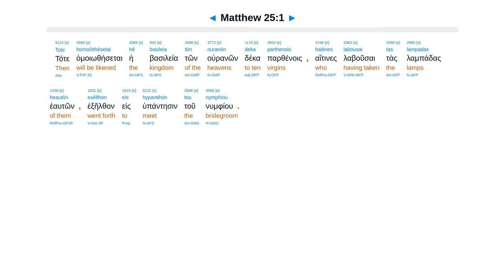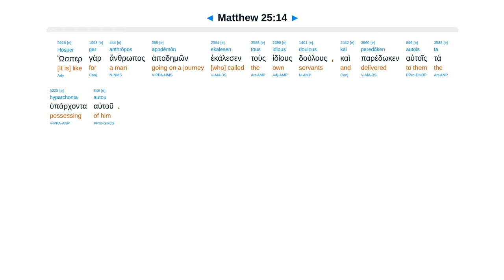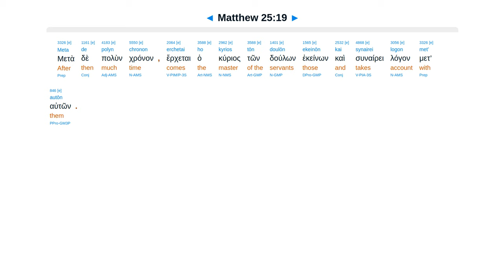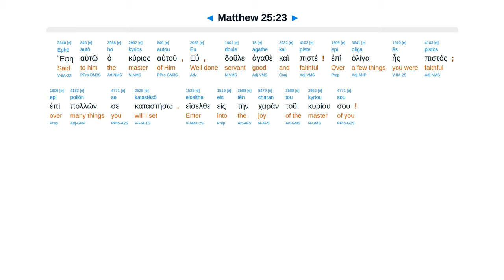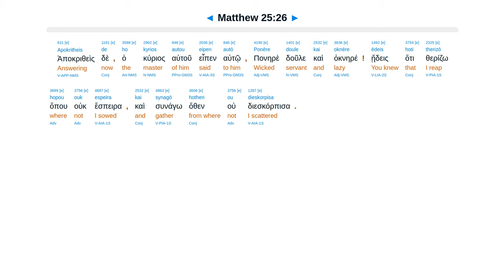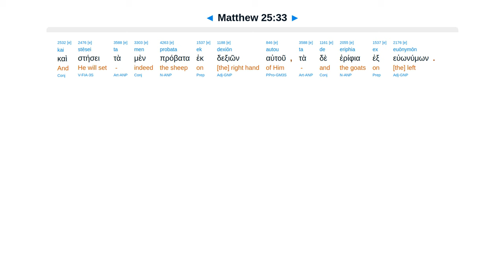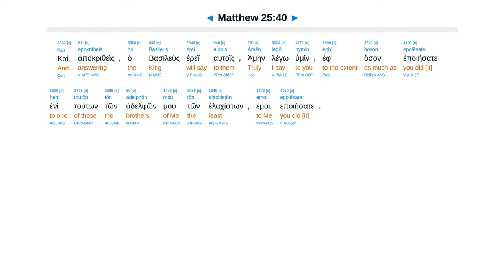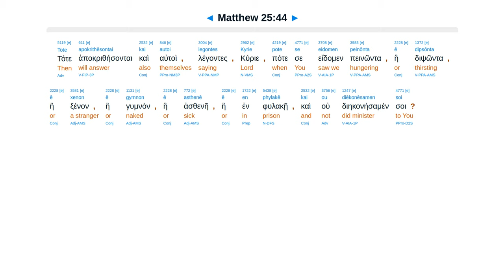Matthew 25 - Interlinear Greek New Testament Bible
Virgins not ready. Slothful servant. Sheep from goats. Did to my brothers. Eternal punishment or life.